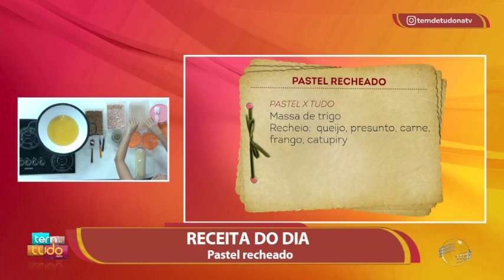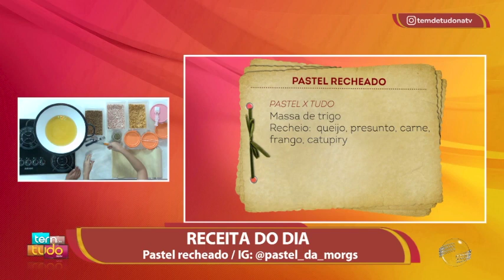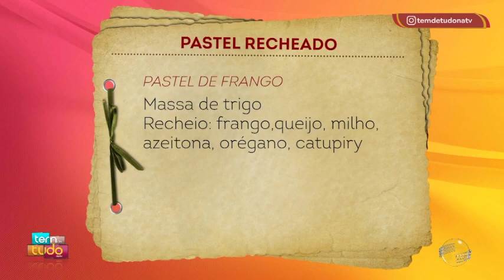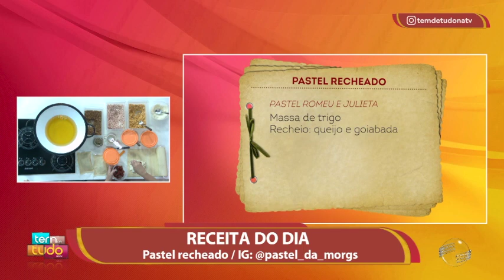Veja dicas de 3 tipos de recheios para fazer pastéis